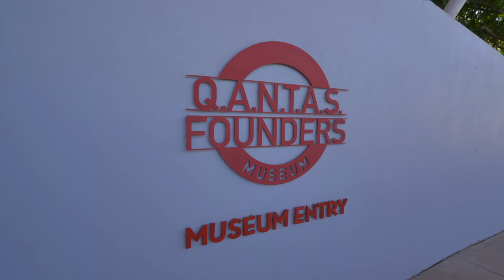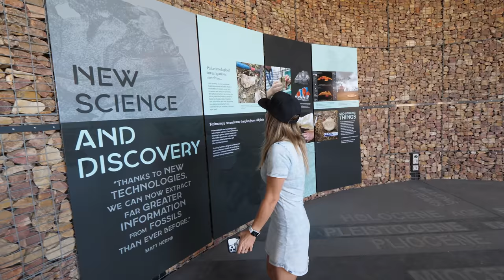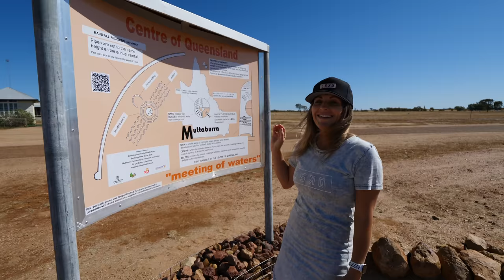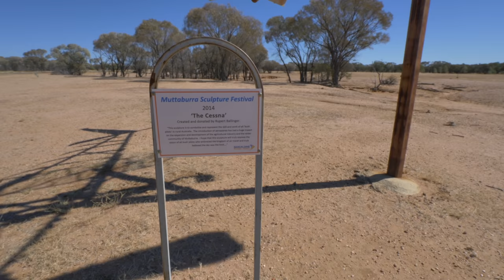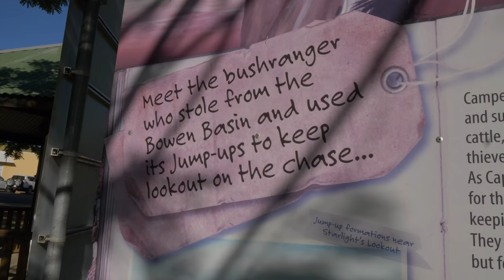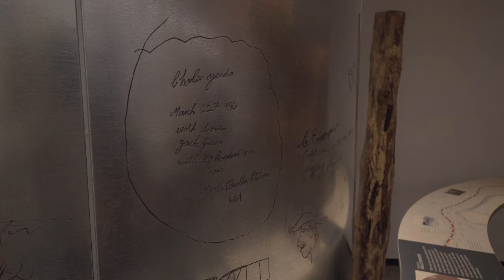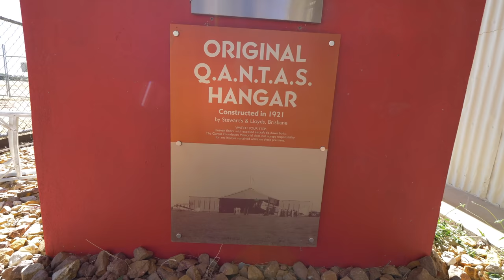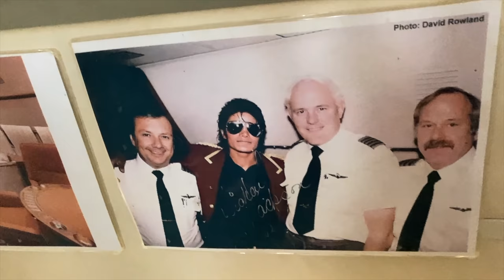WE HIT THE CENTRE OF QLD!! | DINOSAURS | MICHAEL JACKSON'S PLANE | MUTTABURRA | LONGREACH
In episode 5 we start seeing those dinosaur footprints as we continue through outback Queensland as we travel from Aramac through Muttaburra and into Longreach.

In episode 5 of our Outback adventures we:
▪️spend the day in Muttaburra and check out
▪️the Muttaburra Interpretation Centre
▪️some of the really cool sculptures
▪️visit the Geographical Centre of QLD Monument
▪️spend 2 nights in Longreach and check out
▪️Qantas Founders Museum
▪️Visit Tyrepower and get a screw removed
▪️Chat with Keg Kelly, the local 'birdman' of Longreach